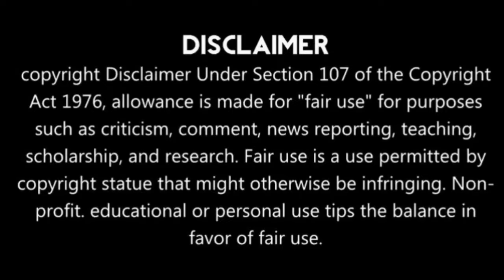এক মাসের মধ্যে অবৈধ নির্মাণ ভেঙে ফেলা প্রসঙ্গে ময়নার বি এল আর ও কি বললেন শুনুন